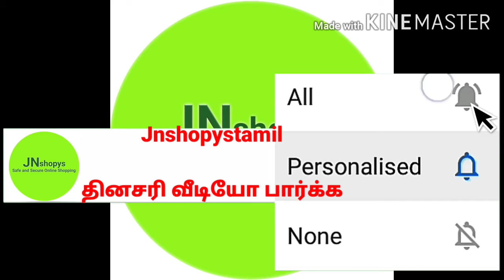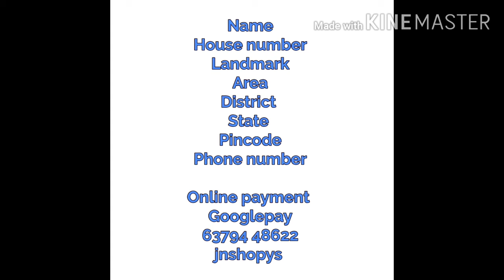செட்டிநாடு காட்டன் சாரீஸ் /chettinadu cotton sarees /காட்டன் புடவைகள் /cotton sarees /jnshopystamil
Jnshopystamil

செட்டிநாடு காட்டன் புடவைகள்/chettinadu cotton sarees with kalamkari blouse/summer sarees/cotton sarees/jnshopystamil

Jnshopys tamil வீடியோவில் வரும்

செட்டிநாடு காட்டன் புடவைகள்/chettinadu cotton sarees with kalamkari blouse/summer sarees/cotton sarees/காட்டன் சாரீஸ்

உங்களுக்கு பிடிக்கும் பட்சத்தில் நீங்கள்
இந்த சாரீஸ் வாங்க jnshopystamil

வீடியோவில் வரும்  whatsapp எண்ணிற்கு மெசேஜ் மற்றும் அனுப்பவும்.

Only message...

Jnshopystamil -ல்

This type of sarees

Courier charges added

Lockdown shopping
Corona shopping
Quarantine shopping
Online shopping
Safe and secure online shopping

நன்றி
ஜேஎன்  ஷாப்பீஸ் தமிழ்
Jnshopystamil
Coimbatore